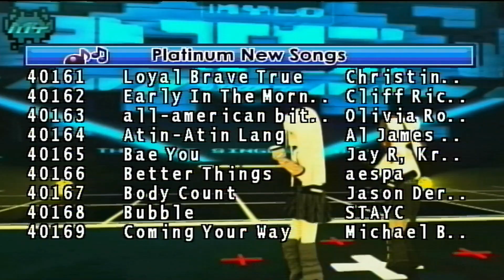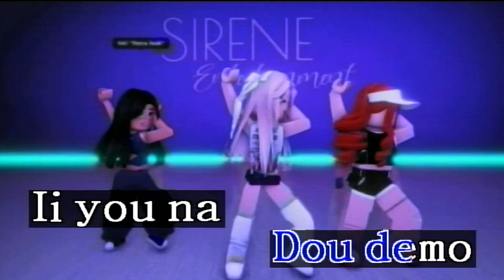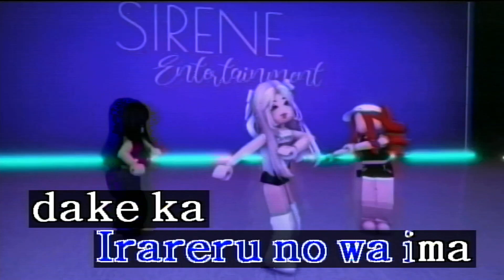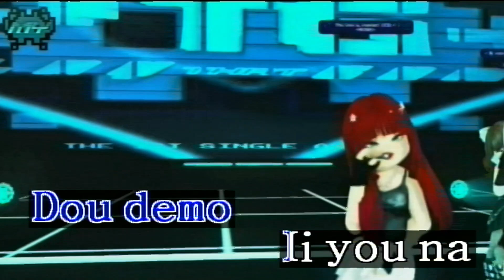Night Dancer - Imase (Karaoke/Lyrics/Instrumental) HD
Credits To @SIRENENTERTAINMENT

Allowed In The Song Request's Comment Section:
1. Find This Post "Song Requests For The Day" And Request A Song. Or Leave It On The Comments Below. I Don't Accept Your Song Request In My Posts.

2. You May Request Any Songs In 1 Comment But Up To 5 Songs Only In The Comments Section.

Here's How To Request In 1 Comment:
BGV:
Melody:

3. You May Request Training Songs. (Vocal On/Off)

4. You May Request PRS Songs. Some Of Them Are Real Sound & Some Of Them With Loud Melody.

5. Song Key Is Allowed For Vocal Range. (Male, Female & Lower Key)

6. BGV VIEW, EVENT, 3D, USER PHOTO, & USER VIDEO Is Only Accepted BGVs.

7. Melody Off, Soft, Normal & Strong Is Only Accepted Melody's

8. Don't Know The Song Number That You Are Requesting? Download Platinum Digital Songbook App In Google Play Store (Android Phone, Tablet) Or Apple App Store (iOS iPhone, iPad)

9. You May Now Request Song Tempo.

Not Allowed In The Song Request's Comment Section:
1. 5 Songs Only In 1 Comment! "Second Comments Are Not Allowed"

2. Do Not Request BGV VIEW, AUTO, MTV, & SEXY (18+)

3. Rude Comments Are Not Allowed. Requesting Rudely Will Not Be Accepted. The Comments Itself Will Be Deleted.

4. Do Not Request MP3 Songs & MTV's (Removed).

5. Do Not Request A Song In My Posts, Or Even Sa Re-Record Songs Wall. It Will Not Be Accepted.

6. Never Re-Upload My Videos To Your Own Fanmade Karaoke Channel, Give Credits To Me If You Do. If You Don't Give Credits To Me, Then NO!

7. Never Comment "Promo SM Or Promosm" In The Comment Section. It Will Get Deleted Immediately.